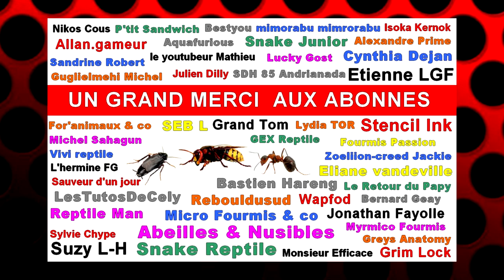DD Frelons le nouveau héros des temps modernes.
Salut les DD petite vidéo pour l'anniversaire des 1 ans de la chaîne, la chanson de DD frelons et son clip écris tu pars Matt inked.

DD est un expert en maîtrise des nuisibles depuis 2004 sur la région Toulousaine.
La chaîne des nuisibles, DD Frelons vous propose des vidéos sur des intervention chantier, de la prévention avec humour et professionnalisme.
Des vidéos bonus herping, nature, animaux.

Mon Matériel Vidéo : Go Pro hero 4

Pc portable Gamer HP